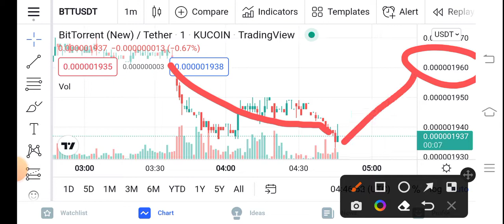Bittorrent Today News || BTT Price Prediction Updates! BTT Today Update